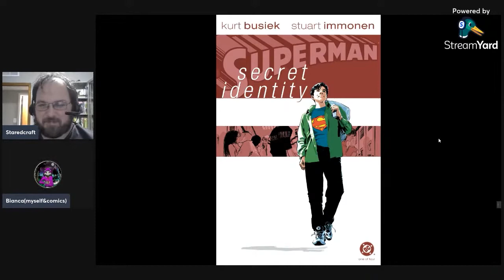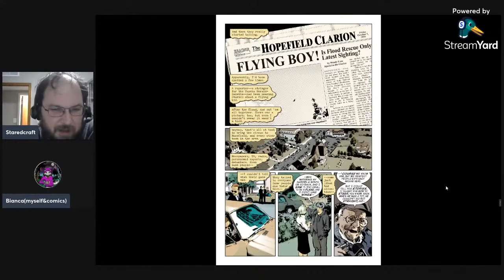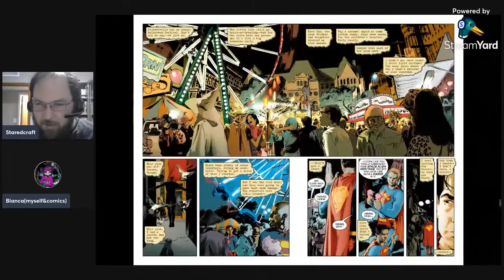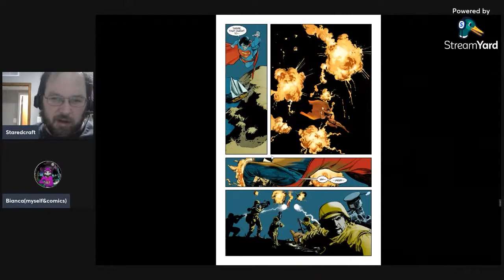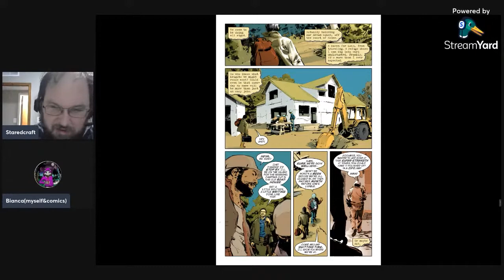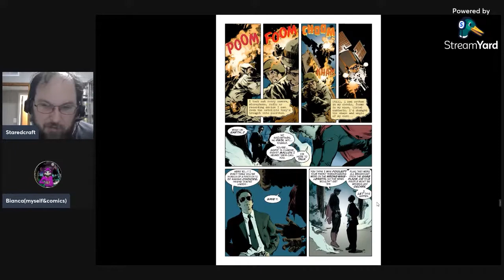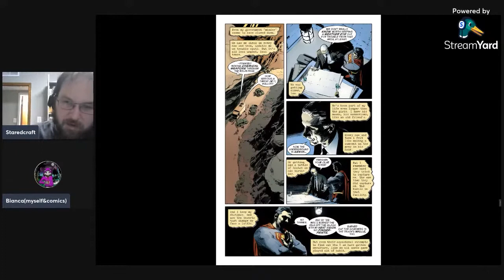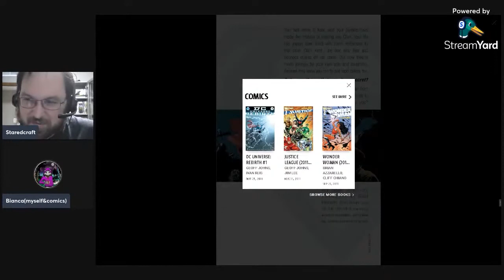Pro Teaches n00bs: Lesson 19: Superman: Secret Identity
On the new lesson of Pro Teaches n00bs, Bianca & I go over what many consider one of the BEST Superman stories ever told! Superman: Secret Identity by Kurt Busiek and Stuart Immonen

Set in the real world, this story examines the life of a young Kansas man with the unfortunate name of Clark Kent.All Clark wants is to be a writer, but his daily life is filled with the taunts and jibes of his peers, comparing him to that other Clark Kent — the one with super-powers. Until one day when Clark awakens to discover that he can fly...that he does in fact have super-strength! But where did these powers come from? And what's he going to do about it?

What makes this story work so well is it's NOT so much about SUPERMAN but rather Clark Kent with Superman's Powers! How does he live his life, how does he help people but keep a normal life? Etc etc. It brilliantly drawn as well! But yeah if you want a great character study on Clark Kent, look no further.